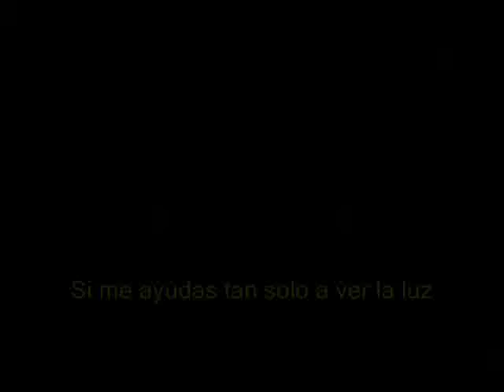Highland Glory - Spirit of salvation (subtitulado en español)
Subtitulado por bassthedarkness, mi primer aporte en este ambiente de las traducciones, asi que si falto algo o no me quedo al traducirlo, se aceptan correcciones.

Video subtitulado de la cancion: "Spirit of salvation" del album: "Forever Endeavour" (2005) de la banda de Power Metal de Noruega: "Highland Glory" Sello discografico: Massacre records; todos los derechos reservados Highland Glory, Video original realizado por Bogdah Production (Lars Bogen/ )

Este video esta hecho sin fines de lucro, tan solo para dar a conocer el significado de la letra de la cancion.
This video is made non-profit, only to make known the meaning of the lyrics of the song.